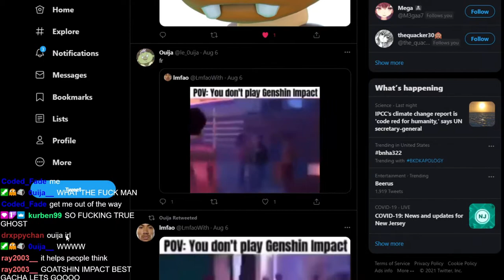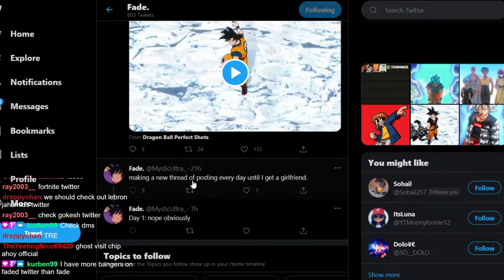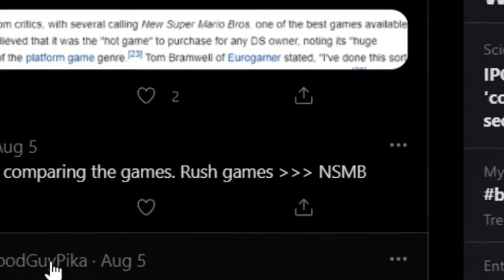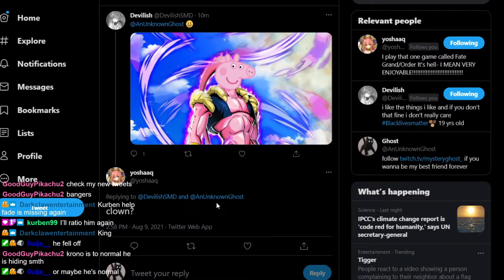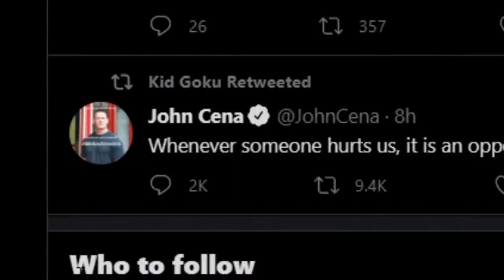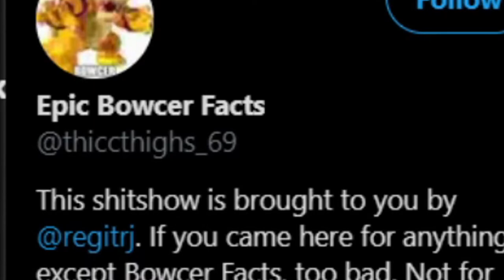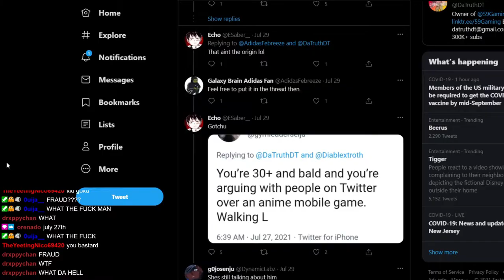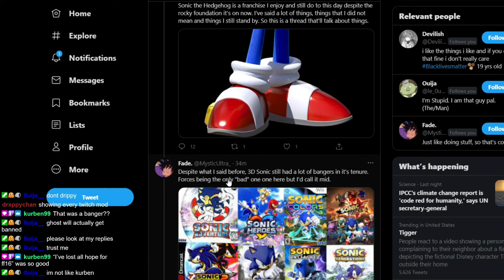Looking at Twitch Chat's Twitter Posts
I looked at twitter and it was very very cool